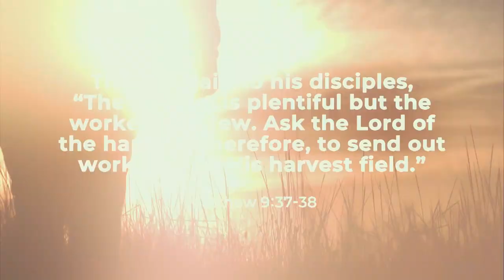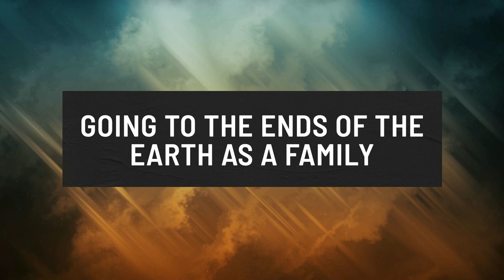Sunday Sermon | The Harvest is Full | September 17, 2023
This week, Pastor Jason Smith interviewed 2 families from the church and encouraged the church family to live out their faith with intentionality and surrender to the Lord.